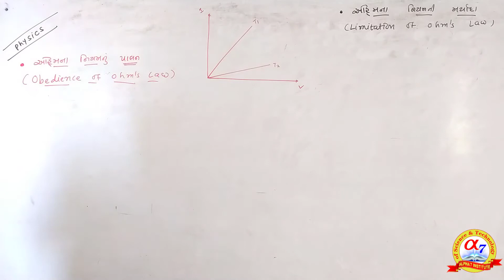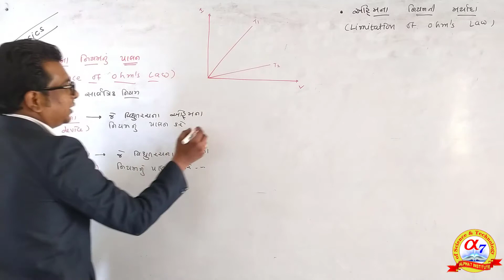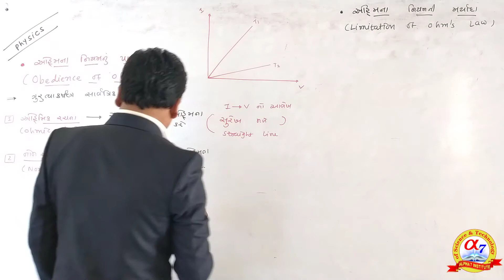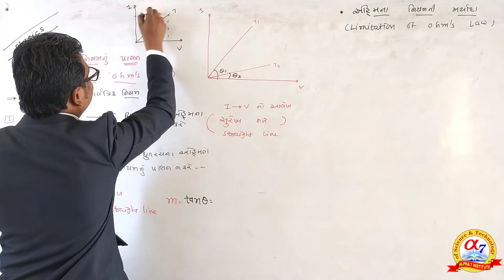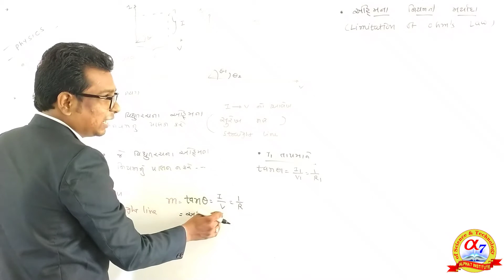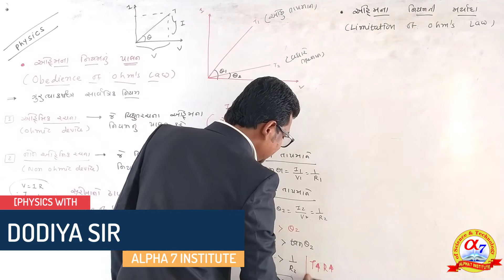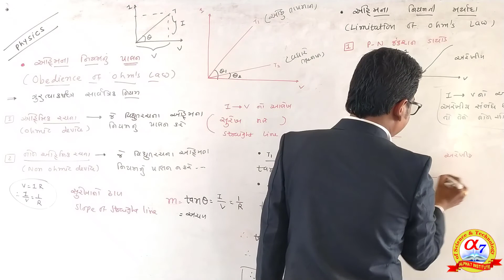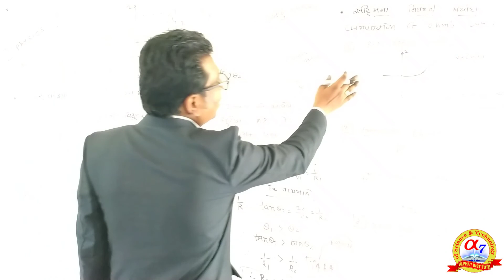Current Electricity-6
Physics Ch 3 Current Electricity Pravah Vidhyut NCERT Gujarati Medium of std 12 Science Explained by  Dodiya Sir.

Friends, "Physics With Dodiya Sir" is such a YouTube Channel from which you can understand Physics of std. 11 & 12, nicely in detail by watching video lectures of Dodiya Sir in both the medium Gujarati as well as English.

Please Press the "Like" button only when you really like his video lectures and then please express your very neutral opinion by writing comments. I Shall remain thankful to all the viewers.